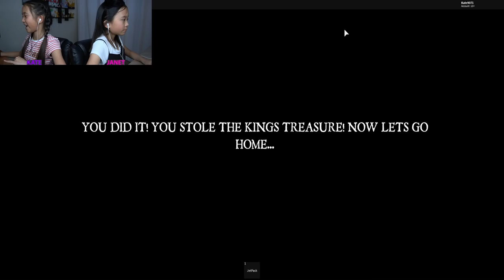Castle Heist Adventure Obby! 🏰 / Roblox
In this video, we are playing Castle Heist Adventure Obby on Roblox. The King has us locked up in his dungeon! We need to break out of the dungeon and make our way to the King's castle, get revenge and steal his treasure!